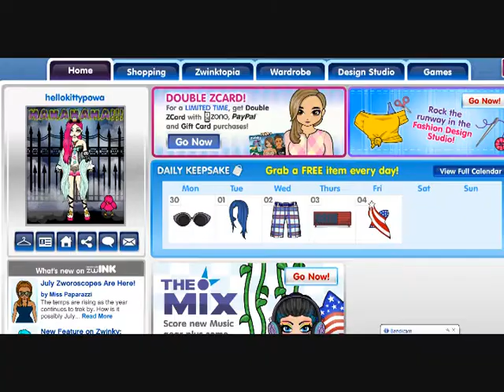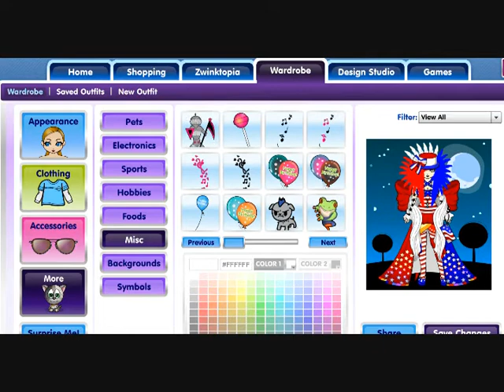Zwinky - Making Me A 4th Of July Outfit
HAPPY 4TH OF JULY EVERYONE! Here is my 4th Of July outfit I made for myself. Have a lovey day/evening!